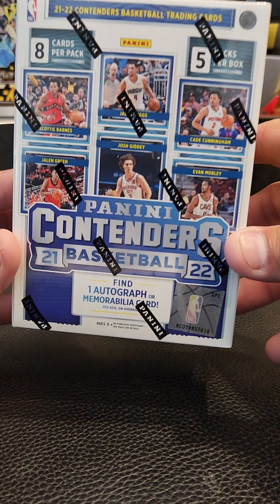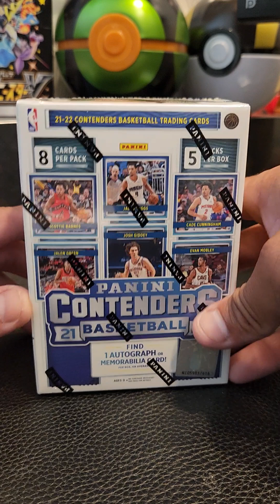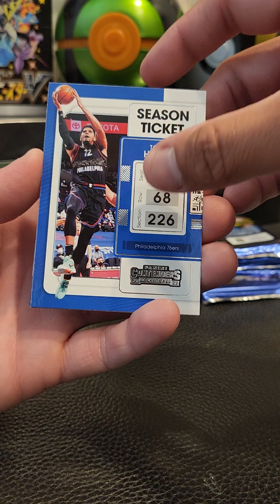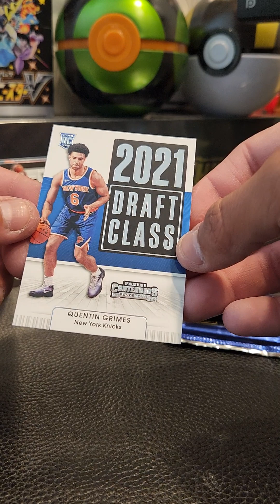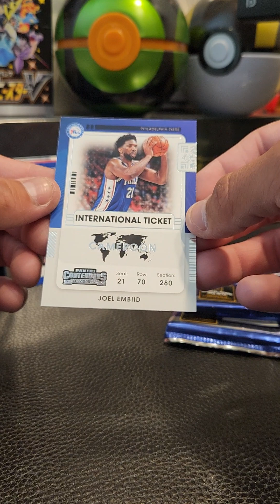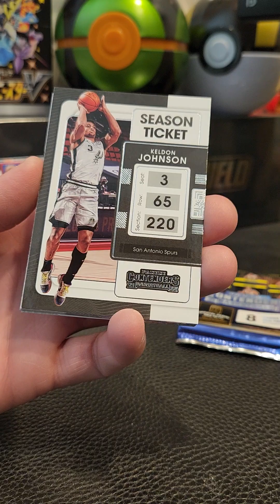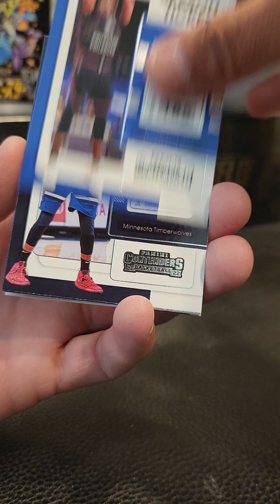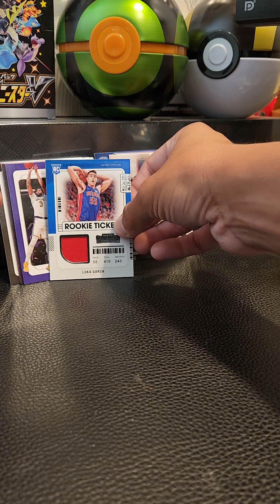Opening a 2021-22 Panini Contenders Basketball retail box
For those of you that know me, I know very little about basketball. Aside from knowing certain HOFers, current stars, and team, it's almost nothing. Lol. Let's see if I can get some luck with this little box!